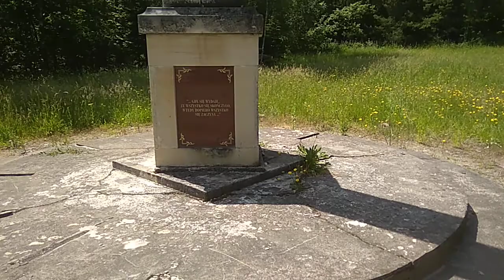Kalwaria Podlaska. Pomnik: Chrystus Zmartwychwstały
[Kopiowanie, rozpowszechnianie i udostępnianie za uprzednią zgodą Radosława Bajeny oraz z podaniem źródła]